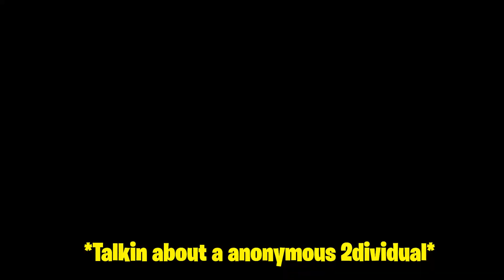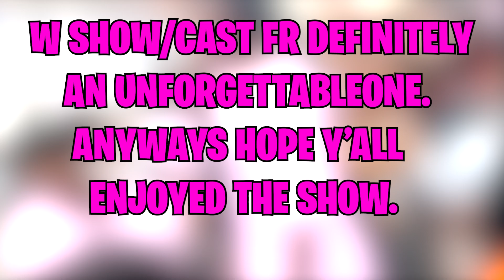BHM Show Behind The Scenes Vlog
❤️ DO WHAT EVER U WANT WITH THAT RED BUTTOM ❤️
Wish everything could be add but didn't wanna make the video too long but APPRECIATE y'all for tunning it like always like and sub cya in the like BANGERR